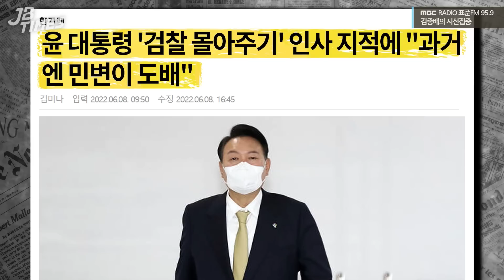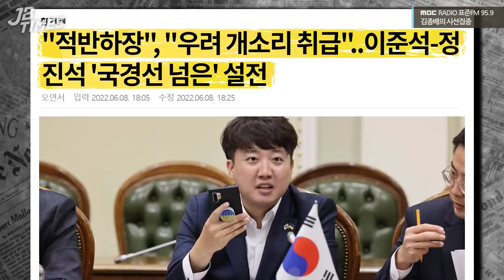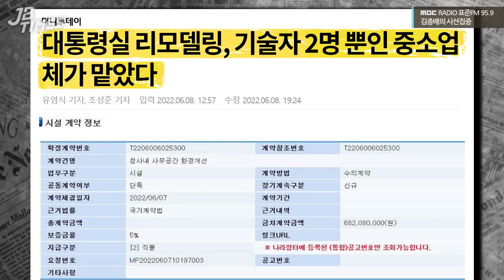[JB TIMES] 대통령실 리모델링 ‘수상한 수의계약’의 진실은?｜尹 대통령님! 언제 법치주의가 ‘법률가들의 지배’로 뜻이 바뀌었나요?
2022년 06월 09일 [김종배의 시선집중]

0:00 JB TIMES
4:30 '또 검사' 지적에 尹 "과거엔 민변이 도배"
10:00 정진석 "개소리 취급" vs 이준석 "내로남불"
17:09 대통령실, 소규모 신생업체가 공사한다?